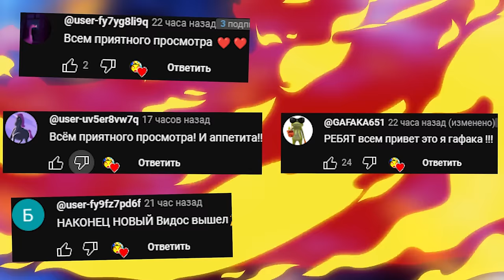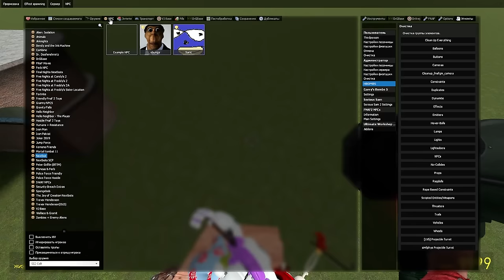СМОЖЕТ ЛИ ОБУНГА РАЗРУШИТЬ НАШУ КРЕПОСТЬ В ГАРРИС МОД OBUNGA NEXTBOT GMOD ► Garry's Mod